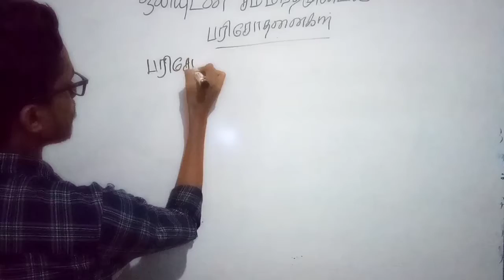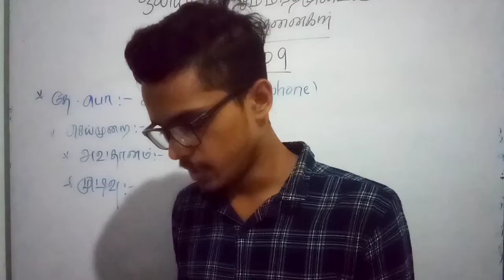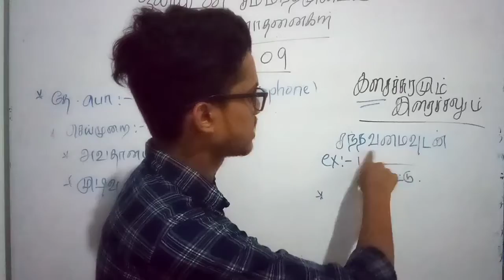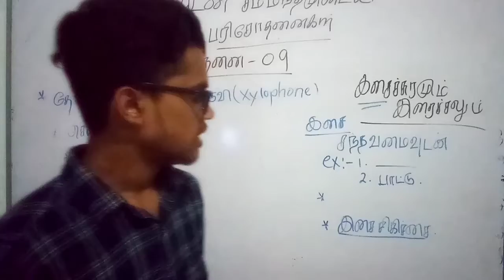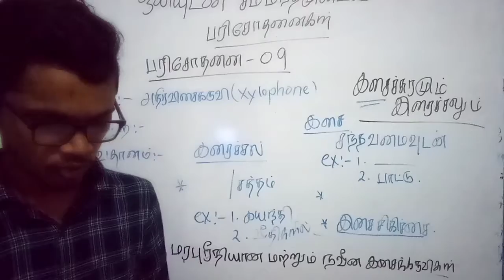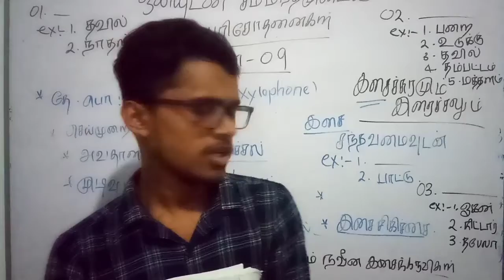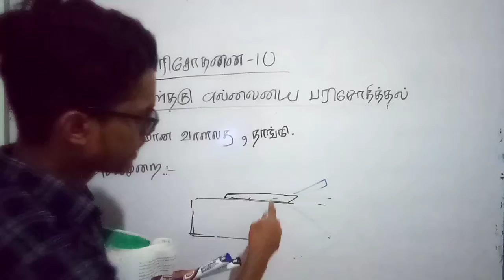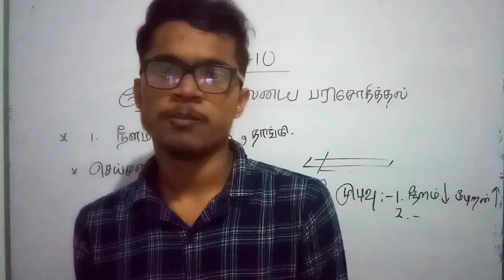grade 8|may| class 27